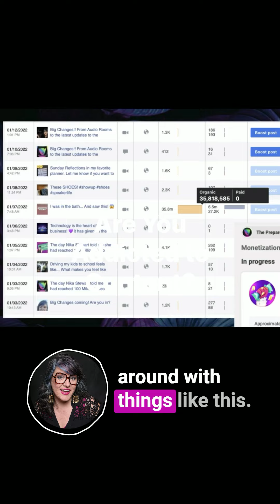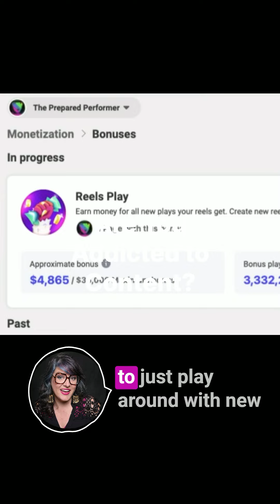Are you caught in the content addiction trap? 🔄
Comparisonitis, perfectionism, endless planning – we've all been there. 📝

Shiny object syndrome, social media scrolling, and engagement overload – it's overwhelming, right? 🌪️

Do you feel the need to be everywhere at once? Spoiler alert: You don't! 🤹♀️

Discover the power of strategic platform layering, not a pile of busy balls. 🎯

Now, here's the twist: Less content creation time means more family time and room for innovative strategies. 💰

Ready to break free and enjoy more of both?